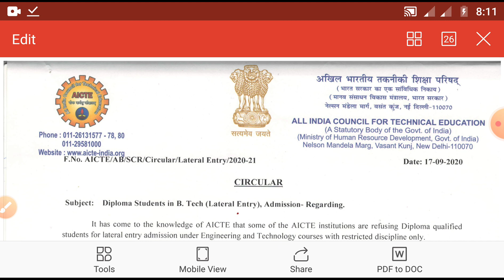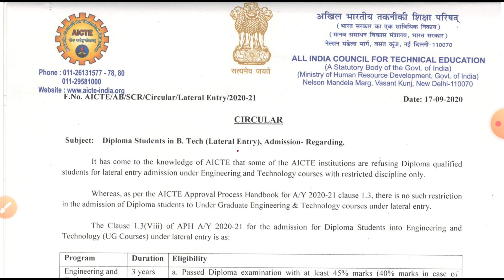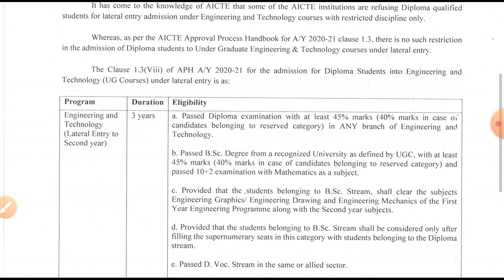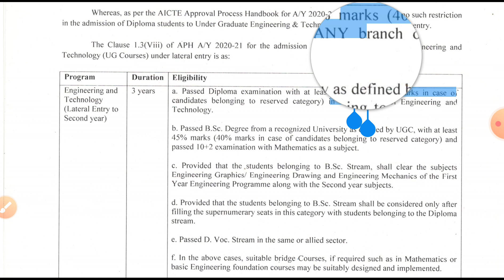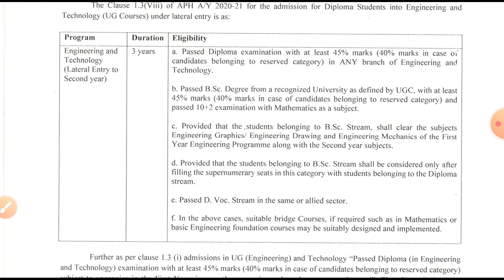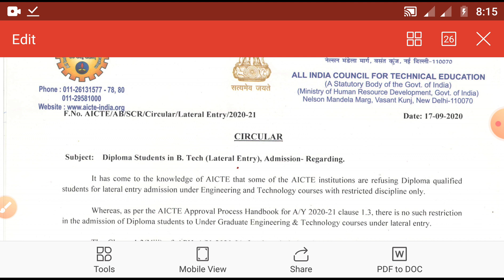AICTE New notice or circular on B.tech lateral entry 2020-21 after Diploma, D.voc and b.sc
Diploma Students in B. Tech (Lateral Entry), Admission- Regarding.

Private college admission :-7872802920(Whatsapp only)

It has come to the knowledge of AICTE that some of the AICTE institutions are refusing Diploma qualified
students for lateral entry admission under Engineering and Technology courses with restricted discipline only.
Whereas, as per the AICTE Approval Process Handbook for A/Y 2O2O-21 clause 1.3, there is no such restriction
in the admission of Diploma students to Under Graduate Engineering & Technology courses under lateral entry.
The Clause 1.3(Viii) of APH AIY 2O2O-21 for the admission for Diploma Students into Engineering and
Technology (UC Courses) under lateral entry is a

a. Passed Diploma examination with at least
candidates belonging to reserved category)
Technology.
. 45%o marks (40% marks in case o,
in ANY branch of Engineering ancl
b. Passed B.Sc. Degree from a recognized University as defined by UGC, with at least
457o marks (40% rnarks in case of candidates belonging to reserved category) and
passed l0+2 examination with Mathematics as a subject.
c. Provided that the .students belonging to B.Sc. Stream, shall clear the subjects
Engineering Graphics/ Engineering Drawing and Engineering Mechanics of the First
Year Engineering Programme along with the Second year sub.jects.
d. Provided that the students belonging to B.Sc. Stream shall be considered only after
filling the supernumerary seats in this category with students belonging to the Diploma
stream.
e. Passed D. Voc. Stream in the same or allied sector.
f. In the above cases, suitable bridge ,courses, if required such as in Mathematics or
basic Engineering foundation courses may be suitably designed and implemented.